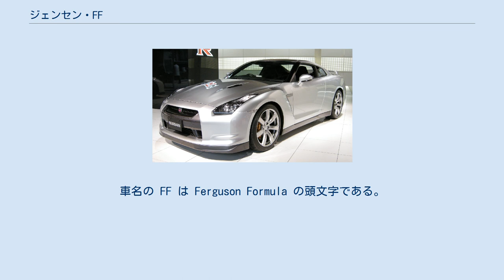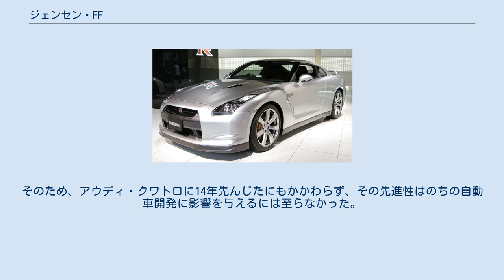ジェンセン・FF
ジェンセン・FF（Jensen FF ）は、過去イギリスの自動車製造者として存在したジェンセン・モーターズが1966年から1971年まで製造販売していた常時四輪駆動のグランドツーリングカーである。
 同時開発のインターセプターが後輪駆動を採用しているのに対し、イギリス・ファーガソン研究所（Ferguson Research）が開発した常時四輪駆動（フルタイム4WD）システム「ファーガソン・フォーミュラ（"Ferguson Formula"）」とダンロップ製の航空機用アンチロック・ブレーキ・システム 「マクサレット（"Maxaret"）」を組み込んでいる。
車名の FF は Ferguson Formula の頭文字である。
 「ファーガソン・フォーミュラ」は前後の軸へ駆動力配分するトランスファーに遊星ギア式ディファレンシャル（デフ）を用い、旋回時の前輪と後輪の旋回半径差に起因するアクスル回転数差を調整する「センターデフ」システムであり、前後トルク配分率は37:63としている。
また前後軸回転数差を加速時は前輪は後輪に対し+16.5%、後輪は前輪に対し+5.5%、減速時はそれぞれ-16.5%、-5.5%を限度に、それを超えるとワンウェイクラッチにより自動でデフロックする機構が内蔵されている。
ジェンセン・FFではこのシステムをトランスミッション後端に直結配置し、ここから前後のデフへプロペラシャフトで連接されている。
また、フロントアクスルをインターセプターよりも102 mm（4インチ）前方に設定し、中央のフロントデフはエンジン直前に配置している。
このためダッシュパネル前方がインターセプターよりも長く、フロントフェンダーパネル後端の2列あるルーバーは同様のもの1列のインターセプターとの外見上の差異となっている。
 「マクサレット」を組み込んだブレーキは67年型以前はダンロップ製、68年型以降はガーリング製の4輪ディスクである。
 安定した走行性能の確保を目的として四輪駆動を採り入れた世界初の量産車であったが、姉妹車のインターセプターを約30%上回る高価格と、右ハンドル専用設計によりアメリカ市場へ投入できなかったことで生産台数は320台に留まった。
そのため、アウディ・クワトロに14年先んじたにもかかわらず、その先進性はのちの自動車開発に影響を与えるには至らなかった。